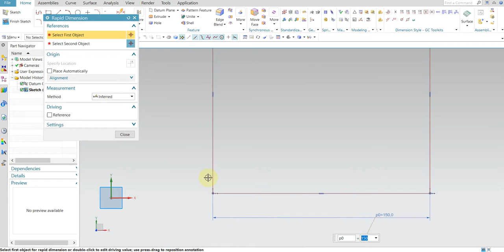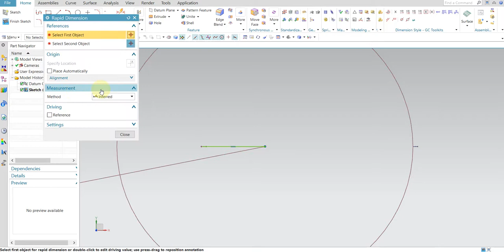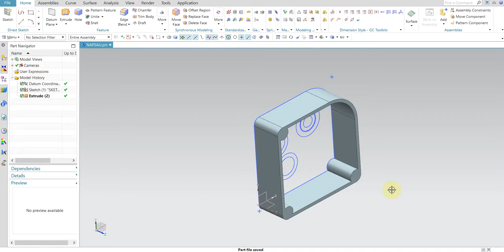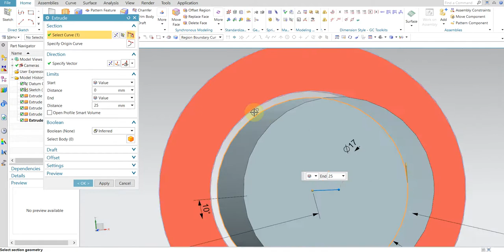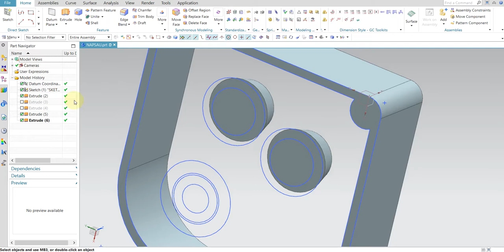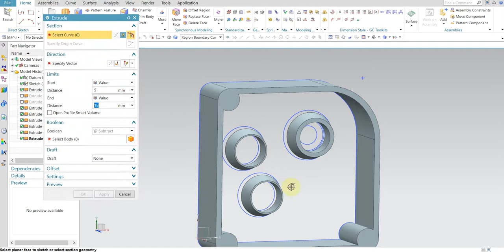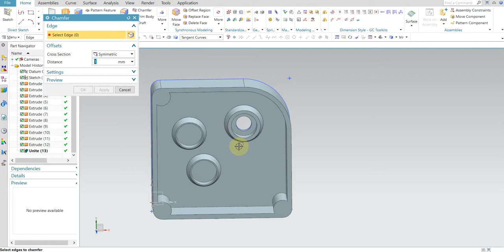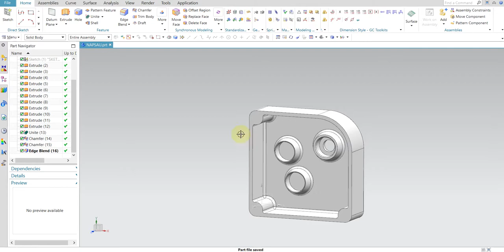BÀI TẬP HỘP TỐC ĐỘ: CHI TIẾT NẮP SAU